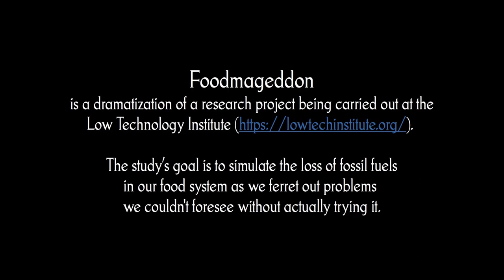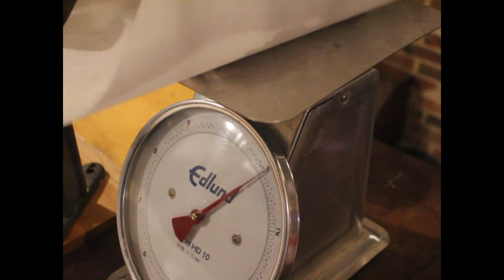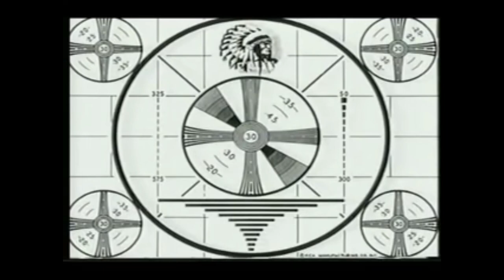Venison -- Foodmageddon, Ep. 26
In this episode, we butcher a deer, making meat, soap, and sausage.